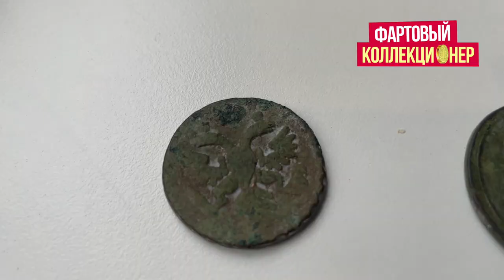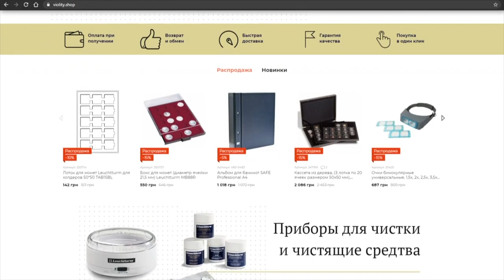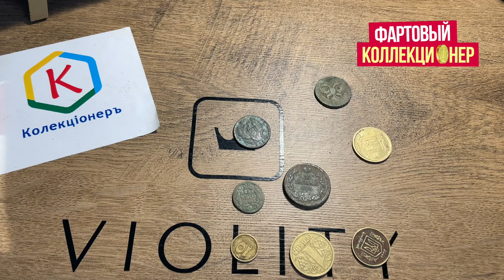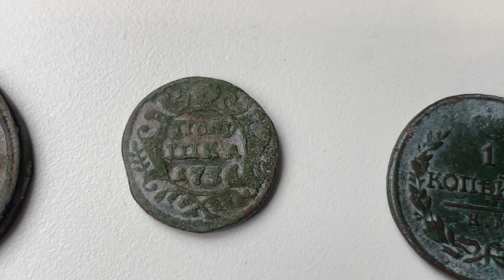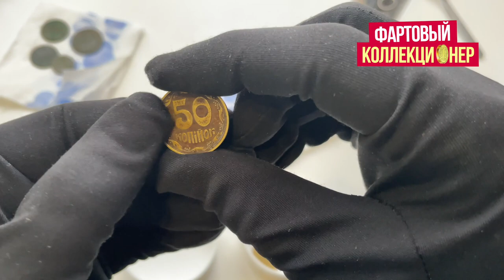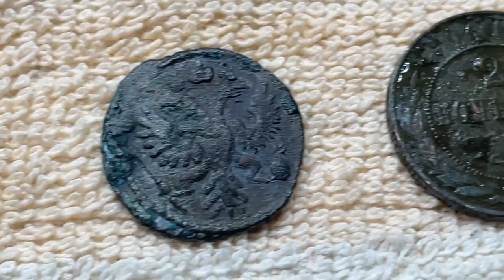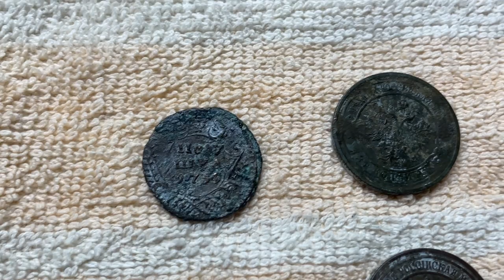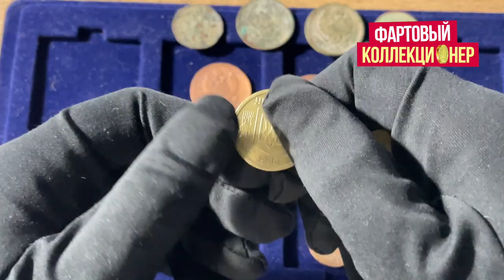Чем почистить монеты в домашних условиях!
В этом видео я покажу как я чищу монеты из меди и латуни вот этим средством от Виолити
Самые популярные видео:

Вопрос выпуска: как вы чистите монеты?